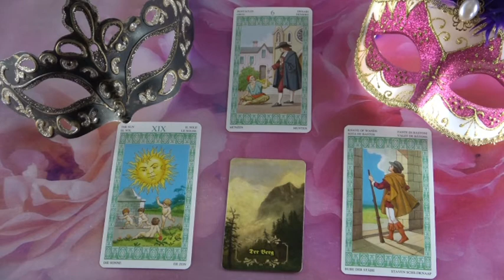??? Jóslás Május 3-án